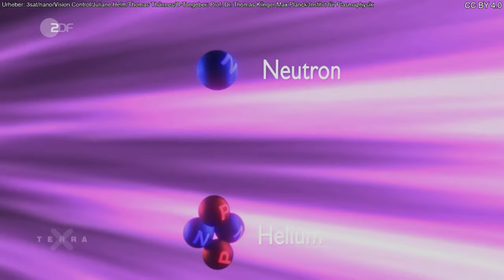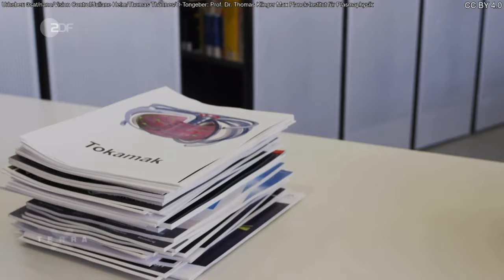Terra X: Wie arbeitet eine Fusionsanlage?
Energie aus der Verschmelzung zweier Atomkerne zu gewinnen, ist ein lang gehegter Traum der Wissenschaft. Forscher in Greifswald sind ihm einen großen Schritt nähergekommen. Die benötigten Rohstoffe finden sich in Wasser und Gestein.

Urheber: 3sat/nano/Vision Control/Juliane Helm/Thomas Thönnes/O-Tongeber: Prof. Dr. Thomas Klinger Max Planck-Institut für Plasmaphysik